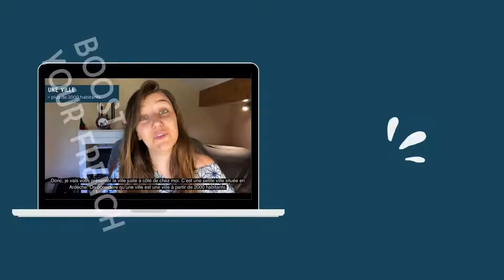How to know if a noun is masculine or feminine in French ?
Comment savoir si un nom est masculin ou féminin en français ?

À bientôt pour de nouvelles aventures, en français bien sûr !

Manon
pour Ohlala French Course